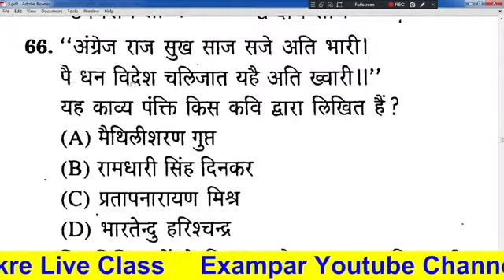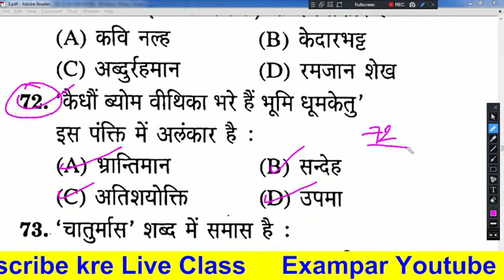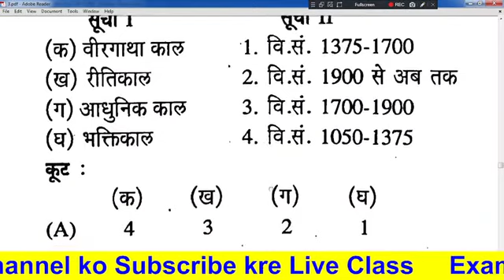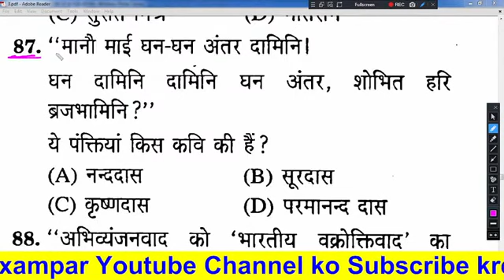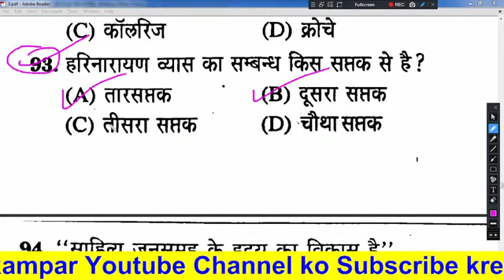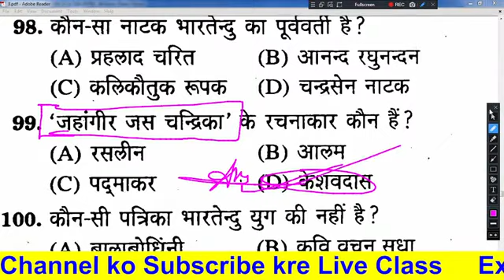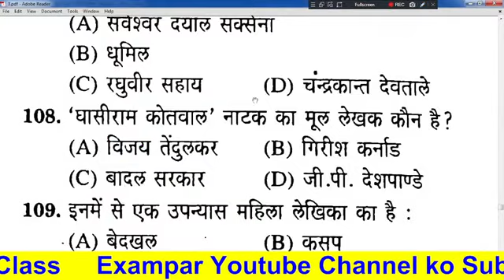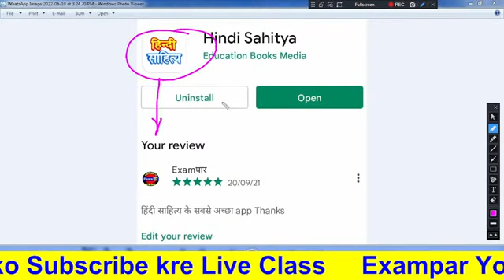tgt pgt HINDI LIVE TEST हिंदी साहित्य HINDI SAHITYA hindisahityakaitihas 1stgrade 2ndgrade